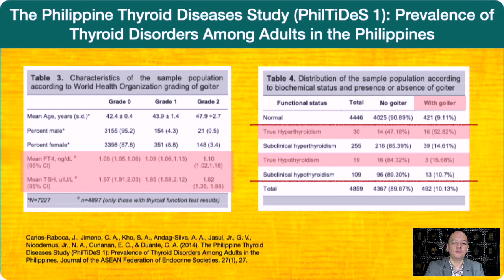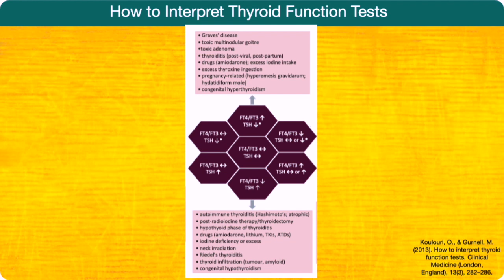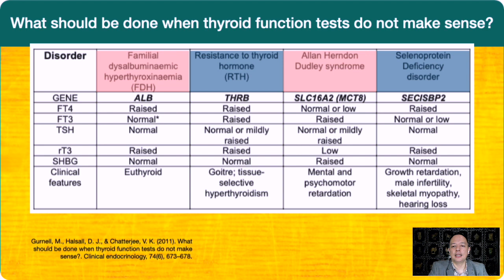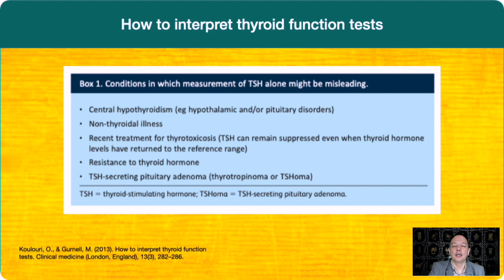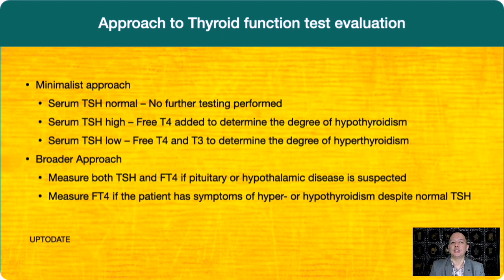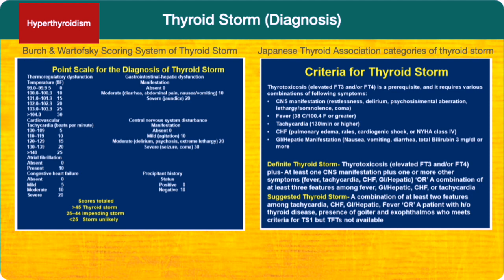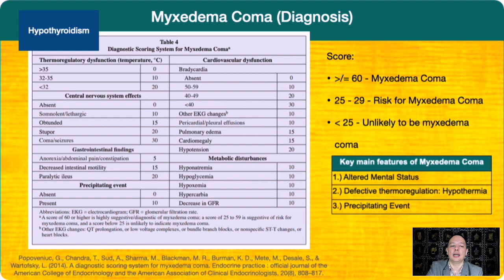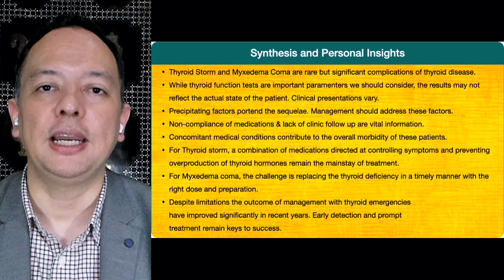2021 Silliman University Medical Center - Deciphering Thyroid Function Tests and Thyroid Emergencies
The lecture is about 2 topics that are very important for everyone.  I'll talk about thyroid function tests and how to interpret their results. On the last part of the lecture I will touch on the management of Thyroid Emergencies that include Thyroid Storm and Myxedema Coma.